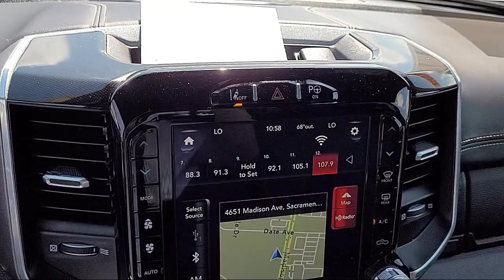2021 Ram 1500 Laramie Crew Cab Sacramento Roseville Elk Grove Folsom Stockton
2021 Ram 1500 Laramie Crew Cab Stock Number: 64493A Vin:1C6SRFJT6MN531696.